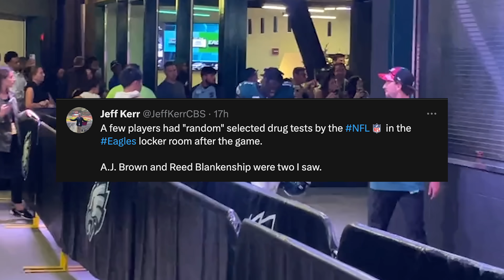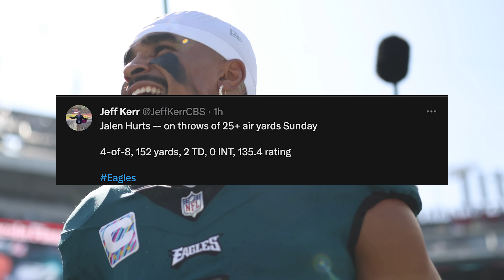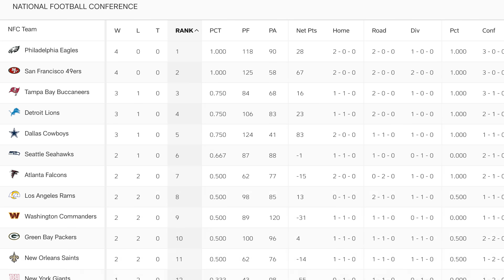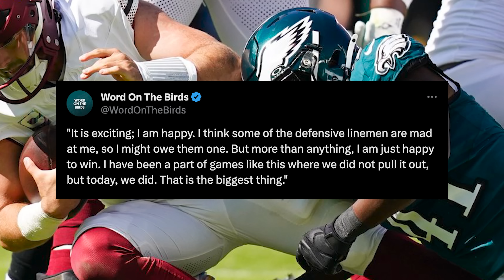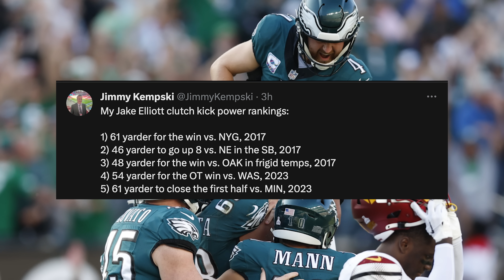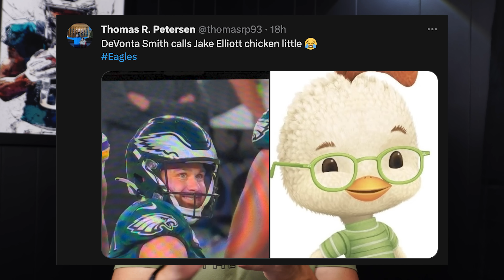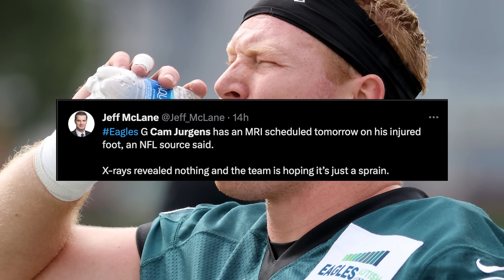AJ Brown DRUG TESTED After Win 💉 + Nicholas Morrow Puts Nakobe Dean on NOTICE 👀 & Injury Updates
Eagles news and rumors look at AJ Brown being “Randomly” selected for a drug test after putting up huge numbers on Sunday against the Commanders. Jalen Hurts also showed more emotion than he has on the field in a while. Plus, LB Nicholas Morrow had a career day with three sacks and 11 tackles and might have put Nakobe Dean on notice. Finally, Jake Elliot was nicknamed “Chicken Little” by DeVonta Smith and Cam Jurgens avoided a serious injury.

Bet $5 and get $200 in free bets!

🖥️  Membership!

Time Codes:
0:00 - Intro
0:20 - Eagles are 4-0
0:39 - AJ Brown Drug Tested
1:31 - Jalen Hurts gets emotional
2:36 - Eagles remain undefeated
3:03 - Nicholas Marrow DOMINATES
4:30 - Jake Elliot is Chicken Little
5:52 - Eagles Injury Updates